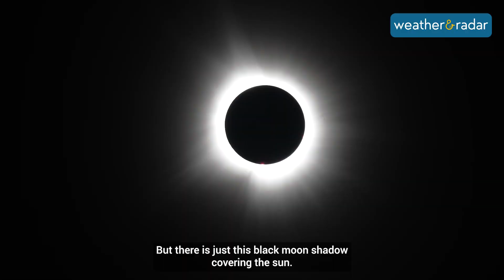Under the eclipse in Arkansas! 😎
What an incredible experience under the Total Solar Eclipse in Arkansas. This generational eclipse is the last total solar eclipse over the CONUS until 2044.

Our weather reporter, Jonathan Petramala, recaps the emotional event.